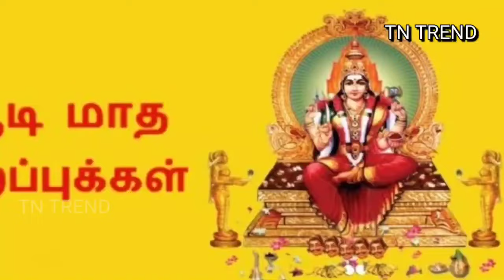சிவனிடம் வரம் பெற்ற வேப்பிலையின் முன்ஜென்ம வரலாறு😱 Neem tree story in tamil | god mariamman history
In this video you will get information about neem tree story in tamil and also god mariamman history in tamil.

Credits :
Content Writer & Admin : karthik
Voice Credit : Swathi

We do not own all the material we're posting on this channel. If you are a copyright owner and want your work to be removed from our channel PLEASE contact us via email () or leave us a personal message here and we will remove your material right away. PLEASE do not opt for a YouTube strike.